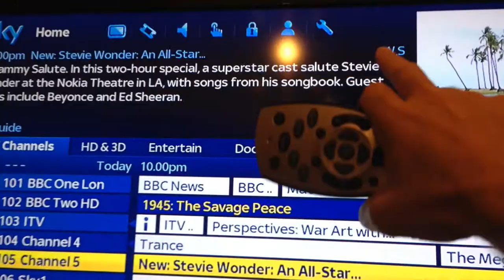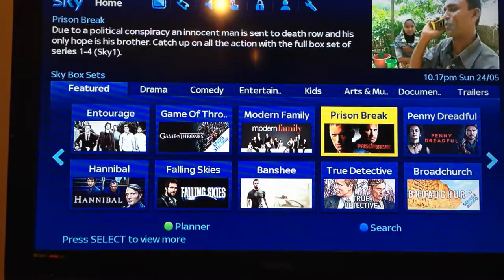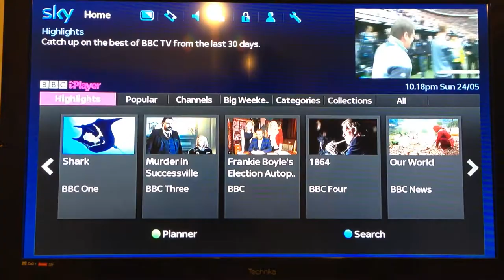Sky - 100% Subtitles not available on Demands - Box Sets, Catchs up and Movies